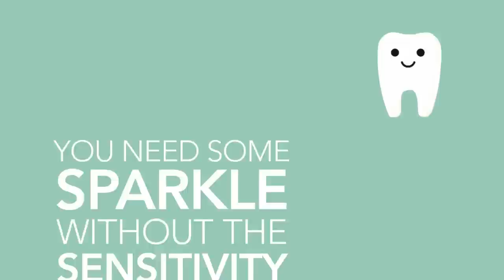Britain’s most wanted man - Ray Bishop tells his story.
London gangster ray bishop tells his story.

Ray grow up on a council estate in South East London, where he and his friends were regularly brutalised by the police. He got involved in petty crime, and was despatched to various notoriously violent youth-detention centres, all of which served to criminalise him, and others like him, much further. He graduated with flying colours to a career in London's underworld as an armed robber, a drug smuggler and a people trafficker, developing a serious addiction to cocaine and heroin along the way.

Ray eventually wore himself out, and enrolled in a rigorous rehabilitation programme which provided him with a path to redemption. In 2010 he realised his childhood dream of becoming British Middleweight Boxing Champion. A truly inspirational turnaround, and a riveting life story.

Click the link and Get your perfect smile today using AGJAMESENGLISH at checkout for a 15 percent discount